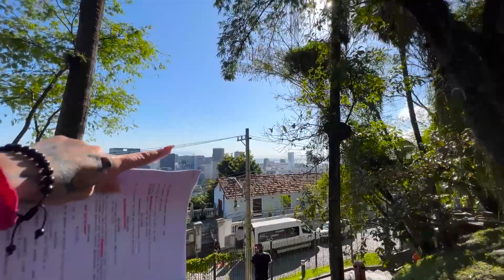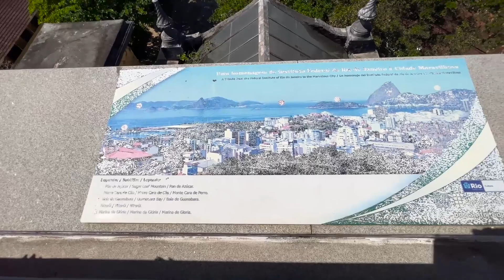FOMOS PARAR EM UMA RUINA 😱 - Fran Japa